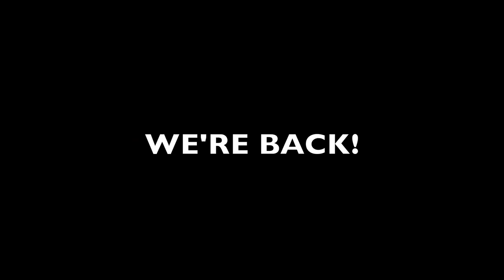Jaller Awakens - Backwards version